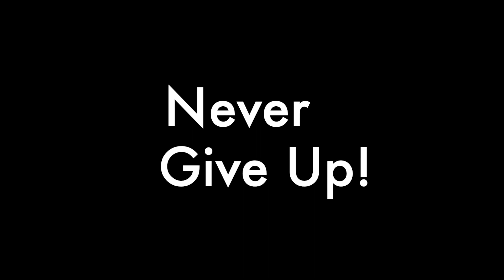Tips for Authors to Get on National TV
Veteran Smith Publicity publicist Joelle Speranza offers tips and advice on how authors can get on national TV. Joelle is well-known for her long record of top national placements for authors on national news and daytime talk shows. Learn how to take your book publicity or book marketing campaign to the highest levels!